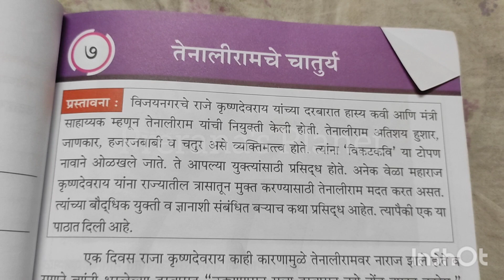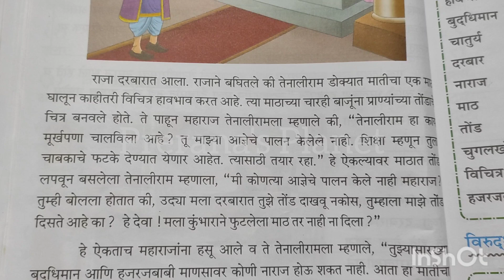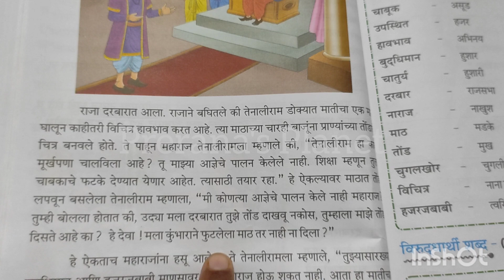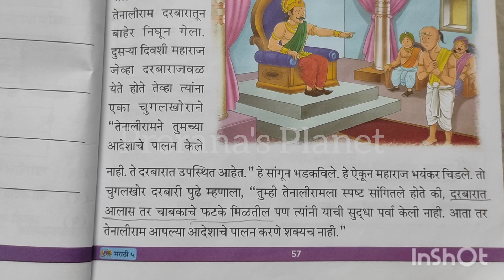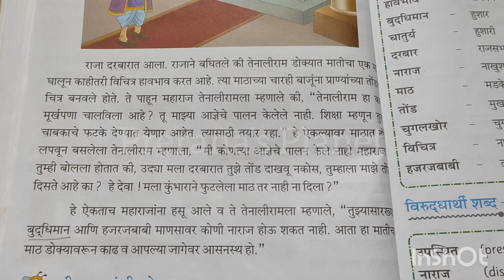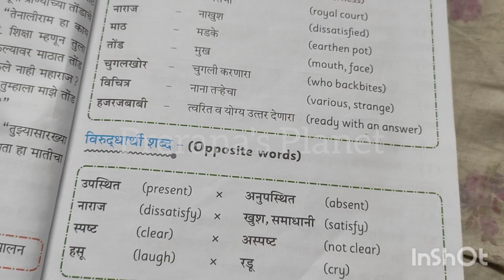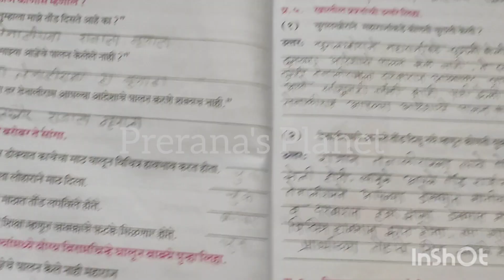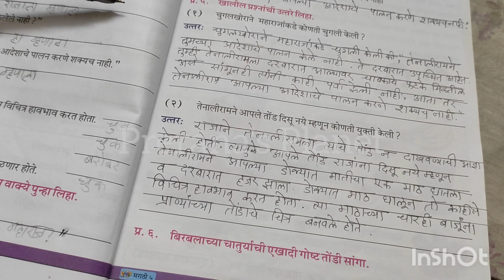Term1 class 5 marathi L 7 Tenaliramche chaturya